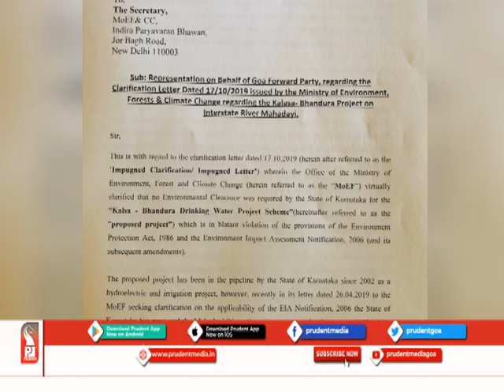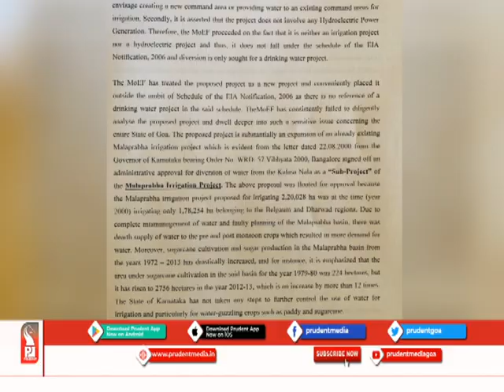MoEF FAILED TO CONSIDER SIZE, SCOPE & MAGNITUDE OF ‘KALSA BANDURI’ PROJECT VIJAI_Prudent Media Goa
Goa Forward party President Vijai Sardesai has made an official representation to MoEF regarding its letter to Karnataka’s Kalsa Banduri project. Goa Forward has demanded immediate withdrawal of letter given to Karnataka. Vijai has stated that MoEF in it's impugned letter has completely failed to consider size, scope and magnitude of the Kalsa Banduri project. He has claimed that the proposed project is in gross violation of section 29 of Wildlife (protection) act 1972 and the letter still permits Karnataka to go ahead with proposed project.